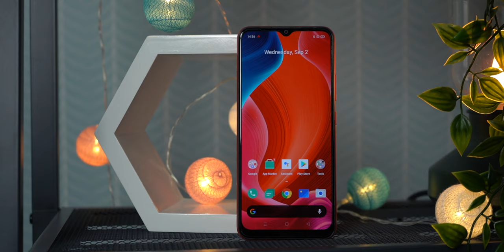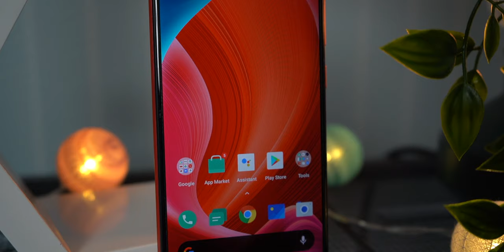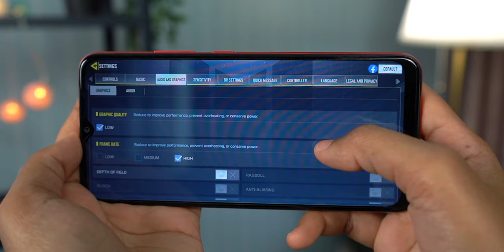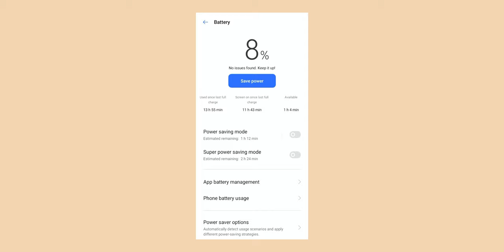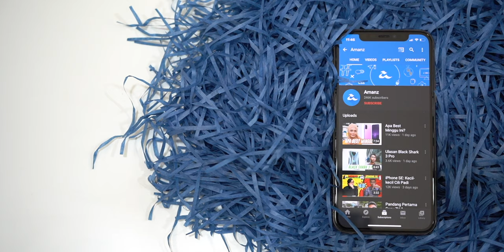Ulasan Realme C12: Hanya Kalau Betul-betul Mahu Bateri Besar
realme C12 adalah merupakan peranti kelas permulaan jenama ini dan nampaknya mereka terus mengemaskini barisan ini dengan fungsi yang sedikit berbeza bulan demi bulan. Adakah kali ini berbaloi untuk anda beli? lihat video penuh